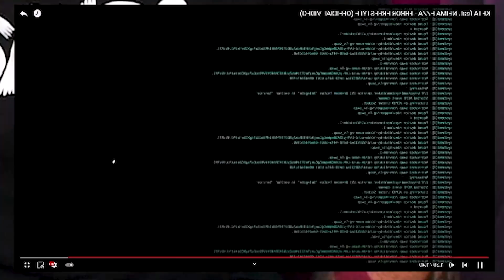KETA feat. NEIMA EZZA - ERROR FREESTYLE | REACTION by Arcade Boyz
gli Arcade Boyz reagiscono al nuovo ERROR FREESTYLE di KETA e NEIMA EZZA